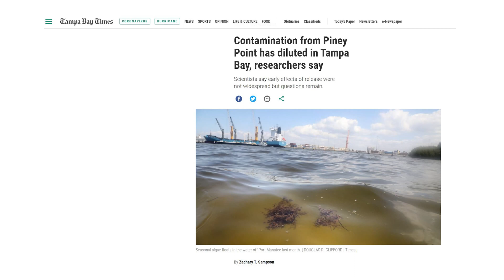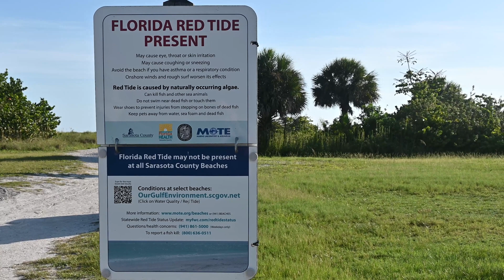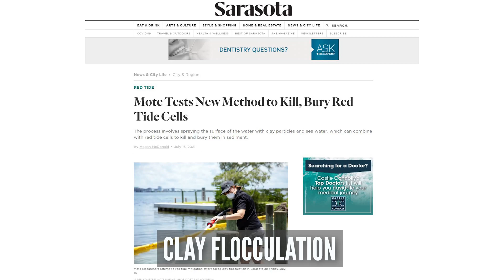What is FLORIDA RED TIDE On The Gulf Coast? Siesta Key Red Tide / Red Tide Explained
Many of you are concerned about FLORIDA RED TIDE on the gulf coast especially if you are moving to Sarasota Florida or are going to a Siesta Key Red Tide beach. Red Tide Explained: We will discuss where red tide comes from, how it affects marine life and humans, and what is currently being done about it by Mote Marine Laboratory & Aquarium. We will also head over to Siesta Key and Turtle Beach to see what red tide looks like and its effects.

I would love to hear your feedback in the comments section.

REAL ESTATE:

📲 I have a lot of people contacting me who are moving here to Sarasota/Lakewood Ranch/North Venice/Downtown St. Petersburg.  I love speaking and meeting you all. If you are moving or relocating here to Sarasota or surrounding areas, I can make that transition so much easier on you!!

🗣Reach out anytime, whenever you want!

Timestamp:
00:00 - Intro
01:12 - What causes Red Tide?
01:47 - How does it affect the environment?
02:20 - Gulf coast situation
03:09 - What is being done? Mote Laboratory
03:49 - Outro